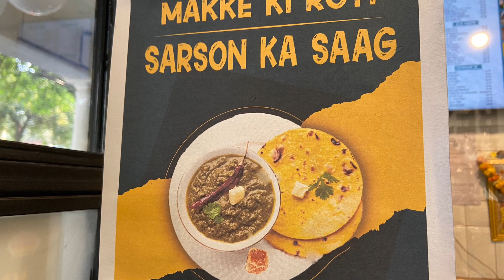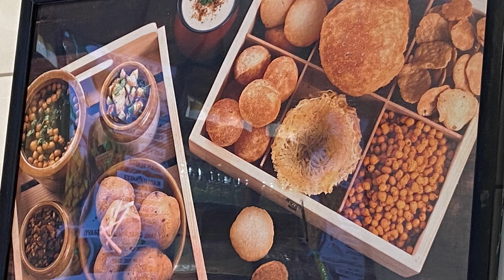Discover Delhi's Ultimate Breakfast Gem at Gol Market I Kaleva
Gol Market is an old market near Connaught Place and has famous eateries like Bangla Sweets and Kaleva.
My favorite is Kaleva which serves Badami Poori with Gatte ki Sabzi only on Sundays. Its a must try dish and one can also order other delicacies as per menu.
Note: It is advisable to visit open spaces like this to visit during the covid pandemic so as to maintain the safe distance from fellow travelers. Use mask all the time for the safety of all. Thankyou.